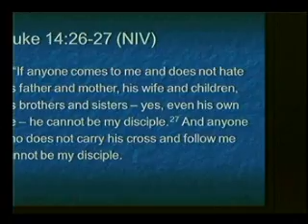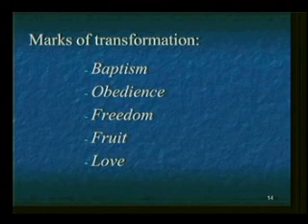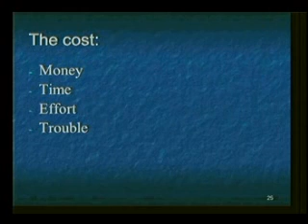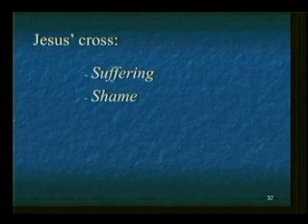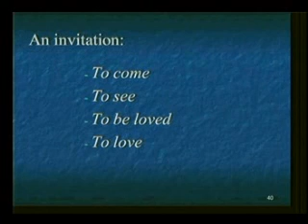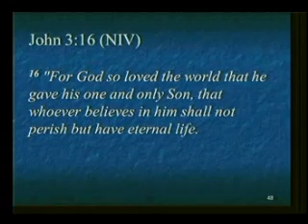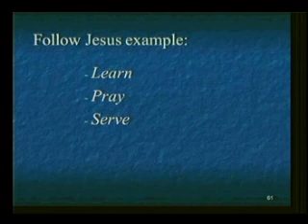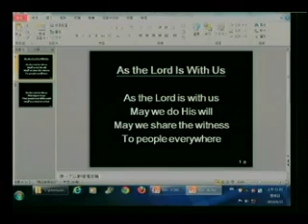The Price We Pay